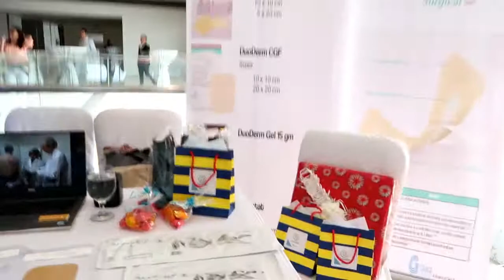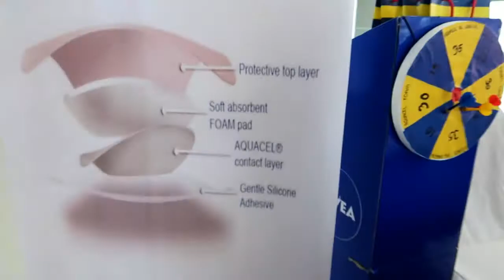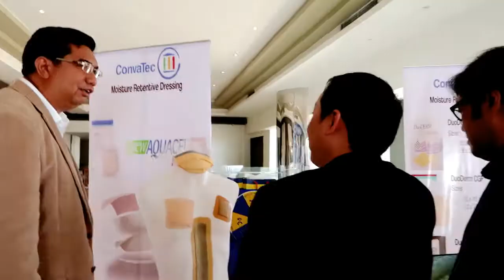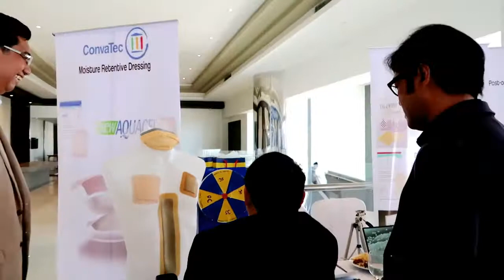MEDREP LIFE : Fun with the Best Surgeons in town + Special Celebrity Guest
Vlog 2:
Last May 19, 2017 was the Philippine Society of General Surgeons Eastern Central Visayas  Chapter's Post Grad , held at Cebu's Grand Convention. The topic was about woundcare and nutrition, and our company were honored to be part of the event. I was the only representative of our company that day. But solo does not mean alone, right? Good thing was, my competitors in the Woundcare industry were also my friends. Just like what they say "Competition is Good for the industry." And I personally believe that because of competiton we are able to help provide the best products for our customers.

On the booth , I had a dart game prepared for the participants and I was grateful that they had fun playing my Ïmprovised dart board and dart stand. I also prepared a special prize for the top 10 players with the highest score.
Congratulations to the TOP 1 DR. DANCEL CLEMEN from Vicente Sotto Medical Center who scored -235.

It was fun seeing the participants enjoyed the dart game. And I was able to connect the dart game to our products and explained to them our NEW AQUACEL FOAM.
The PSGS had a special CELEBRITY guest "Ms. Sheryn Regis"she was known as the runner up of the singing competition at ABS-CBN's Star in a Million.  She performed during the event and they say she did not request for a TF since the present PSGS President Dr. Ron Del Mar was her cousin. It was my first time to see and hear her sing in personal, and indeed she had a powerful voice in  her petite figure.

The event was a success and it was fun. Looking forward for the next convention.

Feel free to post your comments below on what you think about my vlog.

Celebrity: Sheryn Regis